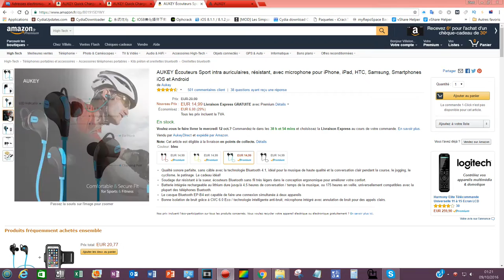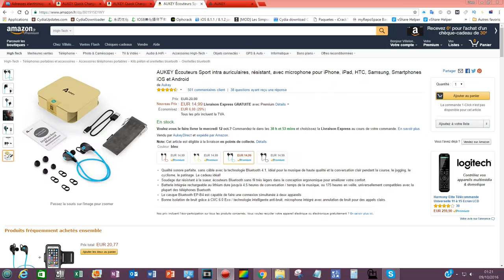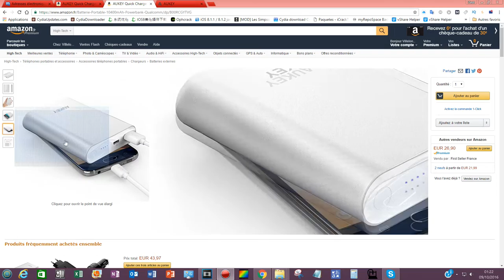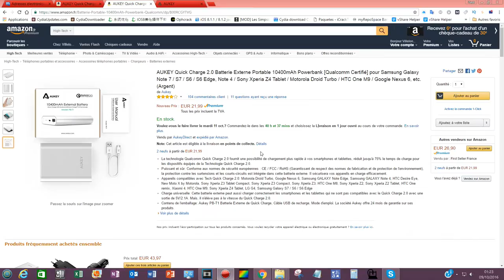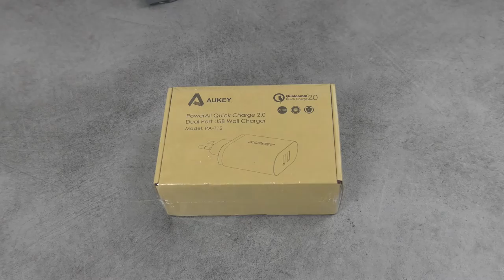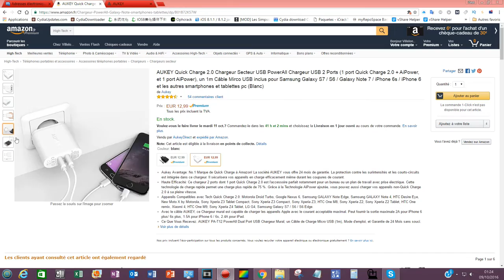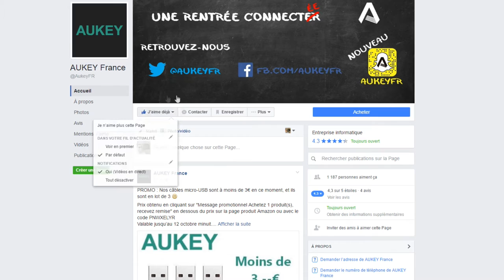3 Objets High -Tech Aukey à Gagner ! Clôturé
☆-  Mon Partenariat en publicité :  BBTV

★★★★Pour ce, je vous laisse pour de prochaines vidéos★★★★